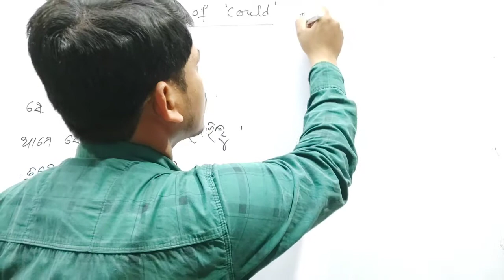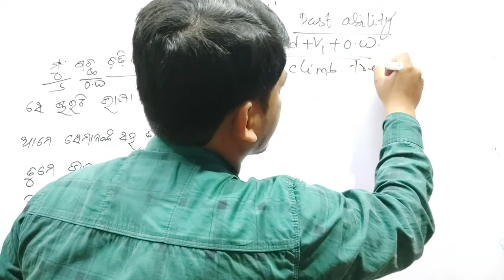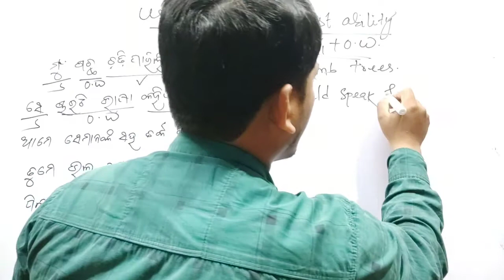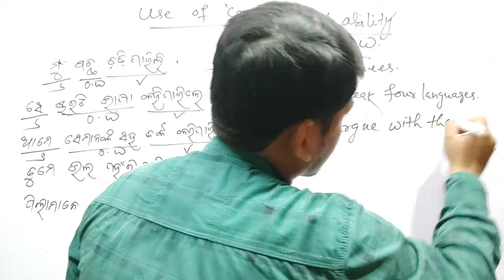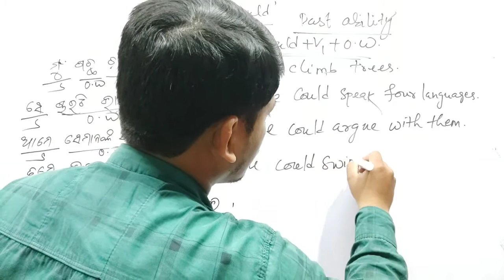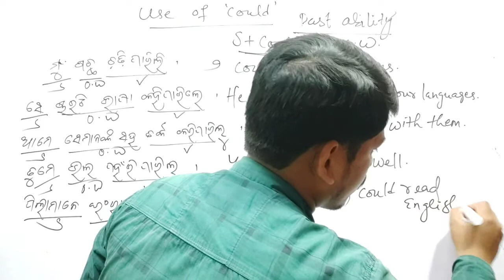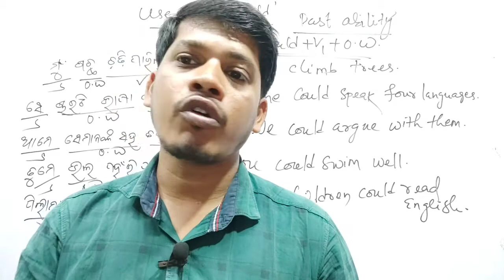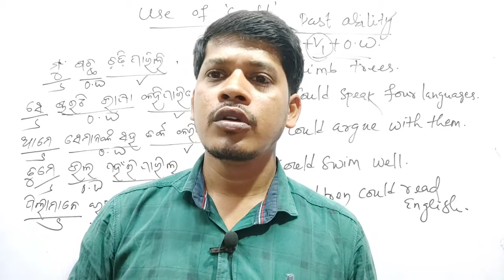Use of Could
Dear friends, I am Nilu Majhi. I have successfully completed my M.A. in English Literature and B.Ed  in Acharya Nagarjuna University, AP and studying currently M.A. in Odia Literature in Berhampur University.
My aim and ambition of making and uploading videos in YouTube is to reach at each and every single student of small villages where emphasis on Spoken English  is not given in a proper and easy way.

As we know that English is a global language, wherever we go throughout our country, the importance of English language is highly essential and necessary. It is easy to learn but difficult to master. All skills of English language can be achieved with ample attention, interest and continuous practice. As we know that Practice makes a man perfect. It is my little attempt for you to improve your basic English skills with Structures which will help you to learn how to speak English  fluently.
To be a master in English, we should focus on Five skills  such as
1. Learning
2. Speaking
3. Reading
4. Writing
5. Thinking